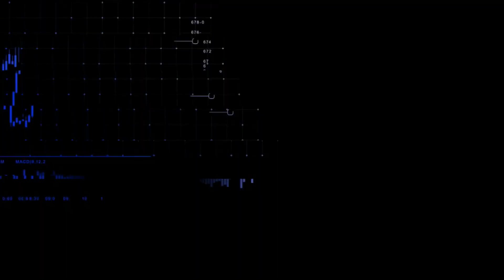CNN Mercado: Ibovespa opera perto da estabilidade; dólar cai | 15/06/2023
O Ibovespa opera perto da estabilidade nesta quinta-feira (15). O dólar cai e é negociado a R$ 4,80. Confira as principais informações do mercado na terceira edição do dia do CNN Mercado, com Muriel Porfiro.